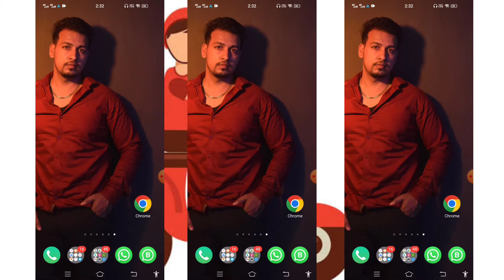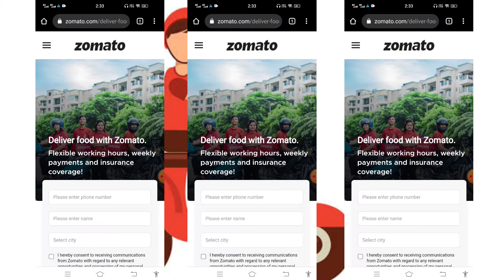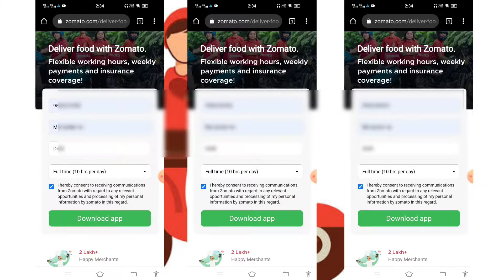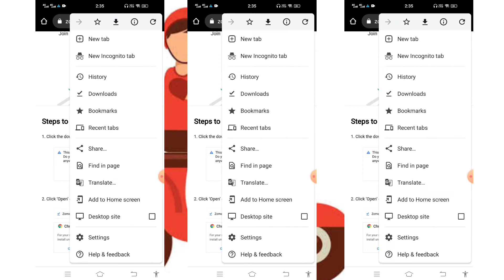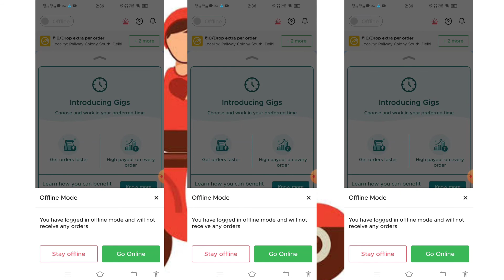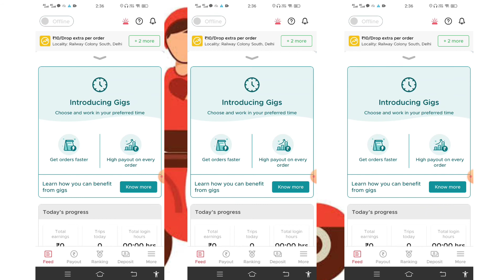Zomato Delivery Partner App download कैसे करें | How To Download Zomato Delivery App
हम इस वीडियो में बताया हूं कि जोमैटो डिलीवरी पार्टनर एप कैसे डाउनलोड करना है  जो गूगल क्रोम पर से डाउनलोड करने के लिए बताया हूं और यह वीडिओ सिर्फ़ हेल्प के उद्देश्य से बनाया गया है

I use all this stuff in making videos👇
Camera-
Hand tripod